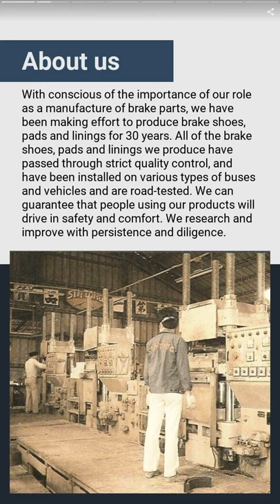ST BRAKE | SIN TONG BRAKE CO., LTD. | Taiwantrade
About us
With conscious of the importance of our role as a manufacture of brake parts, we have been making effort to produce brake shoes, pads and linings for 30 years. All of the brake shoes, pads and linings we produce have passed through strict quality control, and have been installed on various types of buses and vehicles and are road-tested. We can guarantee that people using our products will drive in safety and comfort. We research and improve with persistence and diligence.

00:00:00 SIN TONG BRAKE CO., LTD.
00:00:07 About us With conscious of the importance of our role as a manufacture of brake parts, we have been making effort to produce brake shoes, pads and linings for 30 years. All of the brake shoes, pads and linings we produce have passed through strict quality control, and have been installed on various types of buses and vehicles and are road-tested. We can guarantee that people using our products will drive in safety and comfort. We research and improve with persistence and diligence.
00:00:14 WE PROVIDE BRAKE SHOES/ BRAKE PADS/ BRAKE LININGS/ CLUTCH SHOES/ CLUTCH WEIGHTS
00:00:21 ST BRAKE PAD Brake pads for automobile, trucks, tailers, buses, forklifts Material: Non-asbestos/ Semi-metallic/ Low-metallic/ Ceramic Made in Taiwan -Japanese Model -American/ European Model
00:00:28 ST BRAKE PAD Customize ​BRAKE SHOE & PAD Brake shoes and pads for motorcycles, electric scooters, bicycles Material: Non-asbestos/ Semi-metallic/ Low-metallic/ Ceramic Made in Taiwan -Taiwan Model ​-Japanese Model
00:00:35 CLUTCH SHOE Customize Clutch shoes for motorcycles, electric scooters Material: Non-asbestos/ Semi-metallic/ Low-metallic/ Ceramic Made in Taiwan -Taiwan Model -Japanese Model -American/ European Model
00:00:42 BRAKE LINING ​Brake linings for machines, industrial brake lining ​Material: Non-asbestos/ Semi-metallic/ Low-metallic/ Ceramic Made in Taiwan
00:00:49 Contact us TODAY!